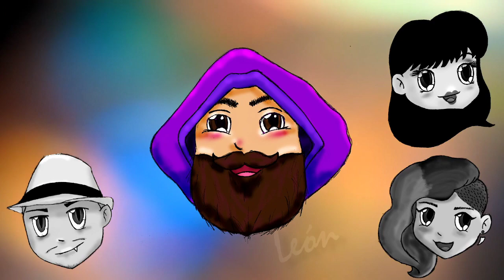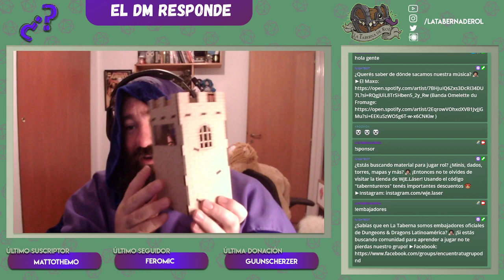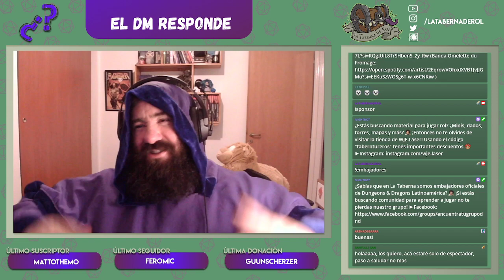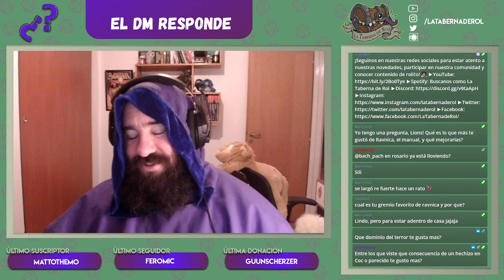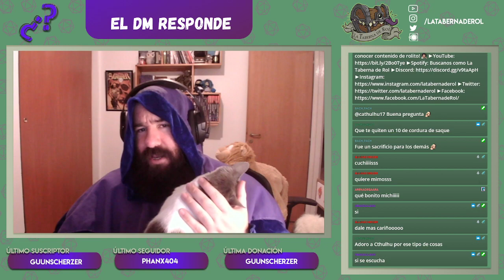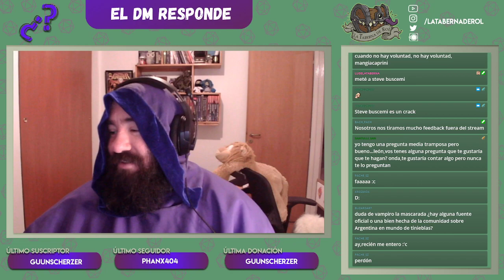El DM Responde 🧙‍♂️ DUDAS RESUELTAS SOBRE JUEGOS DE ROL Diferido #89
Si quieren disfrutar de nuestro chat en vivo, los esperamos todos los miércoles a partir de las 21:30 ARG por nuestro canal de Twitch :D